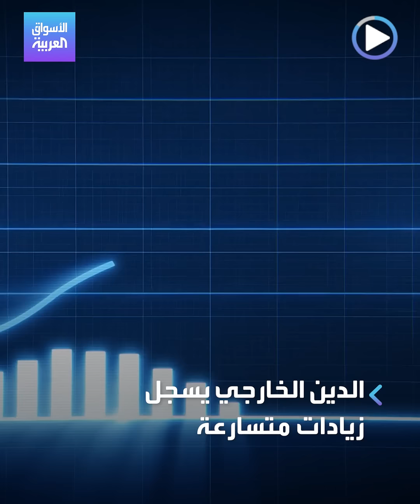الأسواق العربية | مصر و "IMF" ضوء أخضر على قرض الـ 3 مليار دولار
وأخيرا بعد مناقشات بدأت في مارس 2022، وافق المجلس التنفيذي لـ صندوق_النقد_الدولي على إقراض مصر 3 مليارات دولار، تعرف على الخطوط العريضة لبرنامج الإصلاح الذي بدأته مصر مع الصندوق